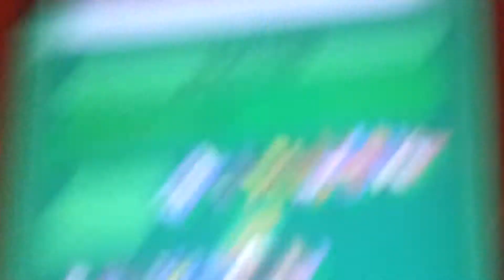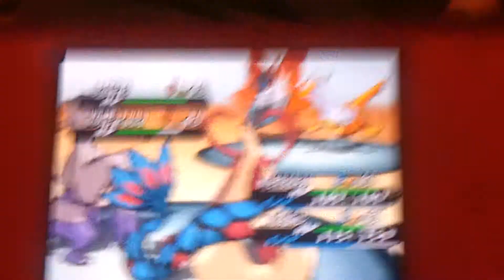The Pokémon League: Phart Barfunkel vs. Dumb Looking Rock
Season 3 * week 2 regular season match captured on a phone